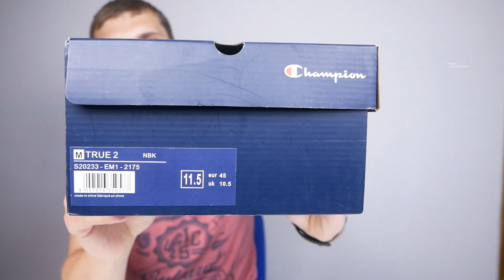Кроссовки Champion True M2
Ссылки на товар:
Кроссовки Xiaomi (Первая версия)

Первая версия:
Ссылки на товар: